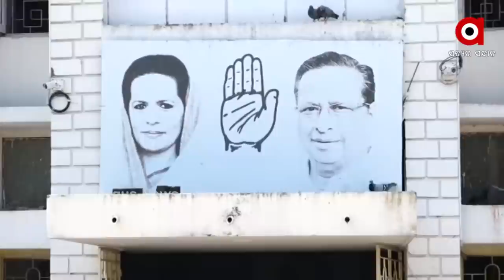Mamita Meher Case: ମାହାଲିଙ୍ଗରେ ପୁଅ ମାନେ ବି ହୋଇଥିଲେ ଯୌନ ଶୋଷଣର ଶିକାର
Mamita Meher Case: ଅର୍ଗସରେ ମାହାଲିଙ୍ଗ ମହାଖୁଲାସା
ମାହାଲିଙ୍ଗରେ ପୁଅ ମାନେ ବି ହୋଇଥିଲେ ଯୌନ ଶୋଷଣର ଶିକାର
ମହାଲିଙ୍ଗର ମହାଖୁଲାସା। କେବଳ ଝିଅ ନୁହଁନ୍ତି ପୁଅମାନେ ବି ଯୌନ ଶୋଷଣର ଶିକାର ହେଉଥିଲେ। ଅର୍ଗସକୁ ଏକ ଏକ୍ସକ୍ଲୁସିଭ୍ ଇଣ୍ଟରଭ୍ୟୁରେ ଛାତ୍ର ଜଣଙ୍କ କହିଛନ୍ତି, କ୍ୟାପଟେନ୍ ଦିବ୍ୟଶଙ୍କର ମିଶ୍ର ବହୁବାର କଲେଜ ଆସିଥିଲେ । ଲେଡିଜ୍ ହଷ୍ଟେଲରେ ମନ୍ତ୍ରୀ ଓ ଗୋବିନ୍ଦଙ୍କ ପାଇଁ ଅଲଗା କ୍ବାର୍ଟର ରହିଥିଲା ।